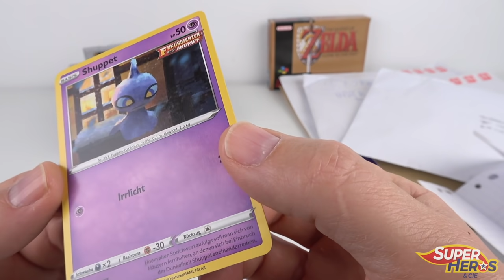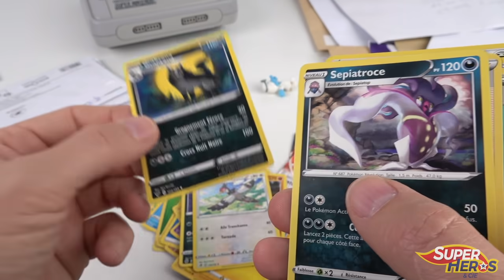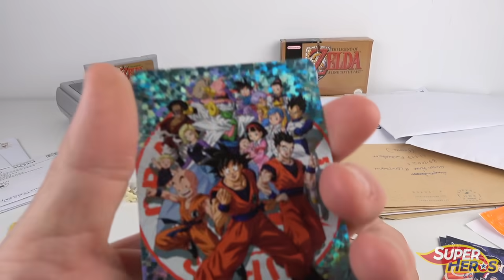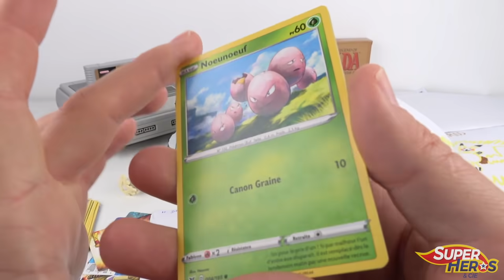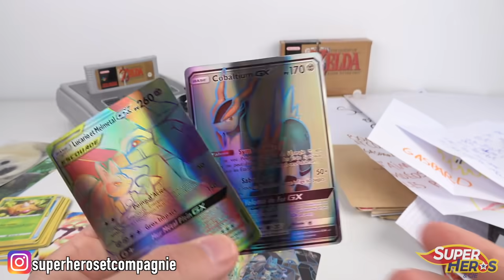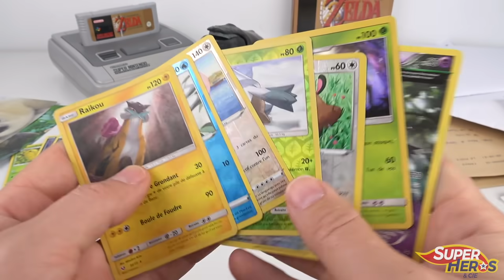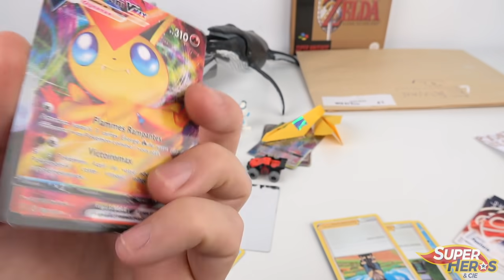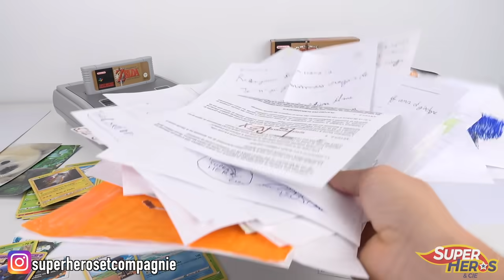Courrier des Abonnés Episode 41: une baleine géante et des Cartes Pokémon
Le Courrier des Abonnés Episode 41. Comme toutes les semaines, je suis ravis de pouvoir ouvrir vos lettres et découvrir vos dessins. Et dans cette vidéos, je reçois la plus grande figurines jamais reçue: celle d'une baleine!

Pour m'écrire:

SUPER HEROS ET COMPAGNIE
BP 10024
67117 FURDENHEIM
(FRANCE)